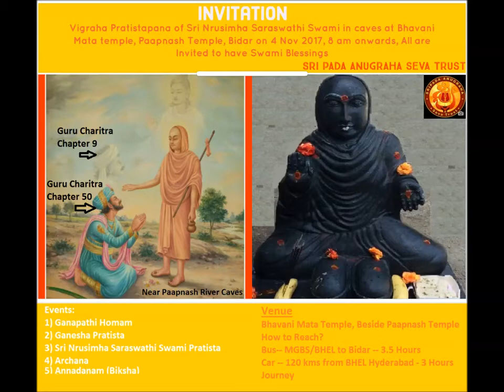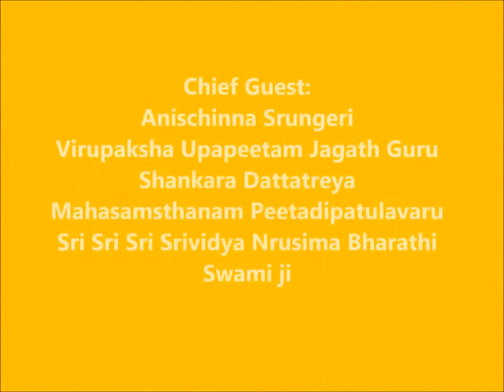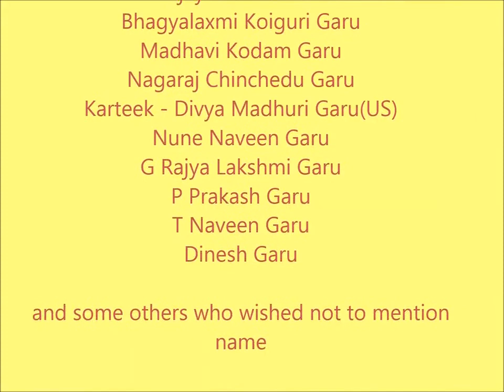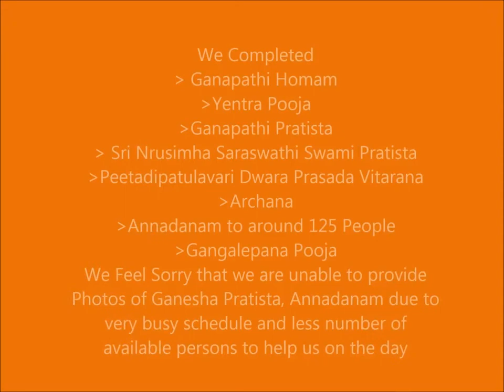Sri Nrusimha Saraswathi Swami Vigraha pratistapana Bidar, 4 Nov 2017 (Karthika Purnima 2021)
Vigraha Pratistapana Completed Successfully on karthika purnamia day 4 nov 2017 as planned now Sri Nrusihma Saraswathi Swami idol will make this place more powerful and peaceful, As we did yentra pratista it will make the place more suitable for doing meditation

Highlights of Event
1) Ganapathi Homam completed successully
2) Yentra Puja completed successully
3) Ganapathi Pratista completed successully
4) Chief Guest anischinna srungeri virupaksha upapeetam jagath Guru Shankara Dattatreya Mahasamsthanam peetadi pati
Sri Sri Sri Srividya Nrusima Bharathi Swami ji Visited the programe at 9 am and participated in Yentra pratista of both lord Ganesha and Sri Nrusimha Saraswathi Swami
5) Sri Nrusimha Saraswathi Swami Vigraha Pratistapana completed successully
6) Sri Sri Sri Srividya Nrusima Bharathi Swami ji made swami Danda (Stick) himself and made it ready mantra sahitam and gave us to place it near swami idol
7) Mahanivedyam offered to Sri Nrusimha Saraswathi Swami
8) Archana performed with the names of devotees
9) Annadanam was done to nearly 170 devotees came and we are sure that our Sri Guru also came as one among them
10) Sanmanam to Care taker father by placing Tile of his Photo in Bhavani Mata temple premises as a tribute to his development and maintaining this place till his last breath
11) Sanmanam to care taker and her son for maintaining this place and giving us the oppertunity to develop this place with Sri Guru Adesh

Thank you all for your support to us in protecting this historic place and developing this temple

Our sincere thanks to Our Sri Guru

We will upload full-fledged photos and videos soon

Jay Guru Datta

Digambara Digambara Sri Pada Vallabha Digambara

-- Sri Pada Anugraha Seva Trust
Reg 28/2017